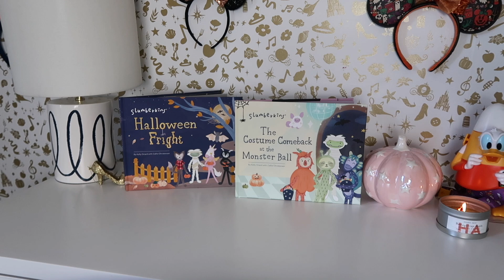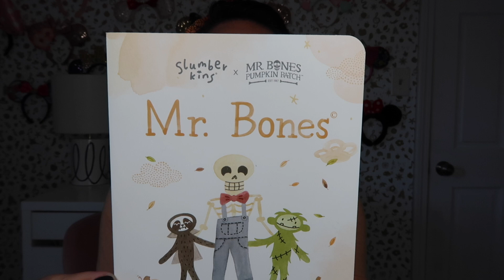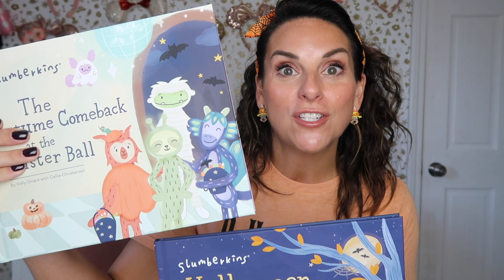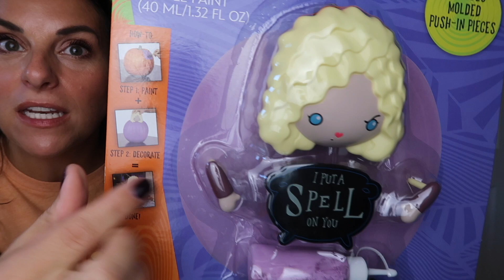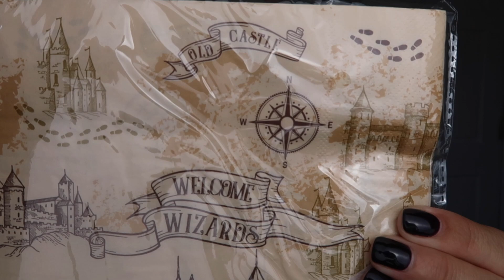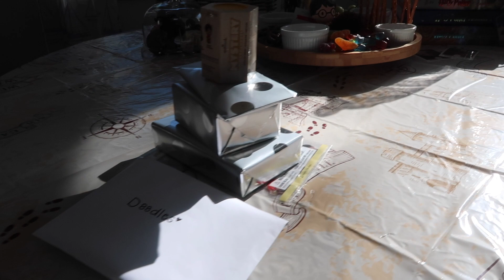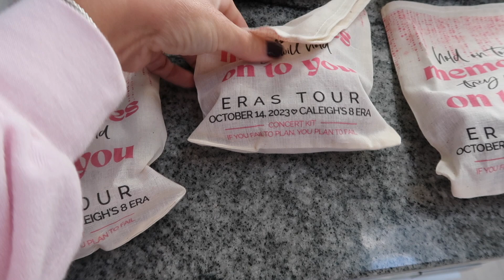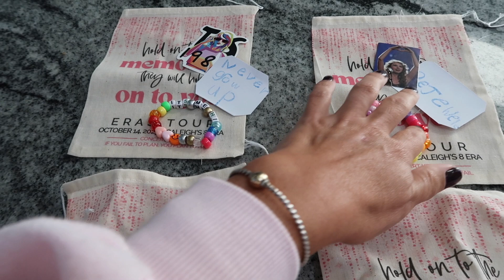Harry Potter Birthday Party Ideas & Boo Basket Ideas 2023!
Are you ready (... for it...) for a FULL weekend of 8th birthday celebrations featuring a Harry Potter Birthday Party to a Taylor Swift Eras Tour Movie including Lover & Reputation themed outfits?! AND if that's not enough party planning content, I'm sharing the cutest Boo Baskets ever from Slumberkins! All of the vendors and products are featured below. Happy October!

Wernsai Dragon Pinata

Harry Potter Paper Products